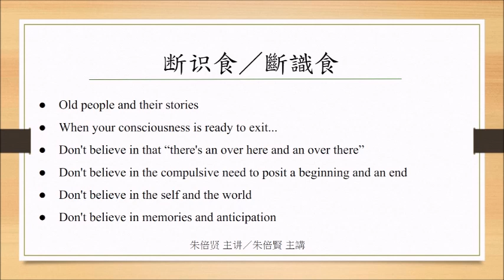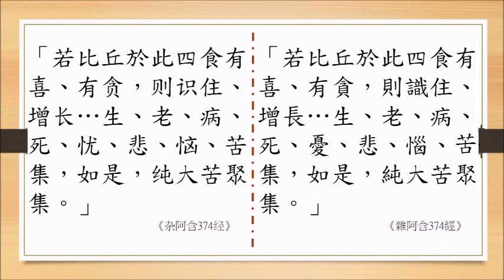20220212MED～【断识食／斷識食】